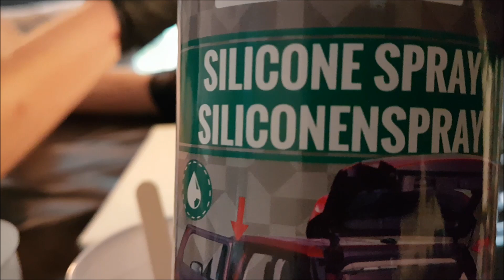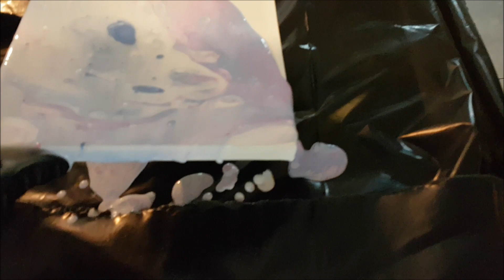Test - Pouring Art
Bonjour,

Nous avons testé le Pouring Art, nous sommes ravis de nos 1ers résultats